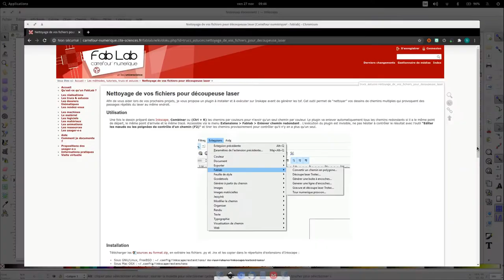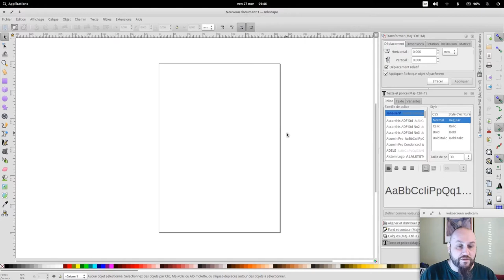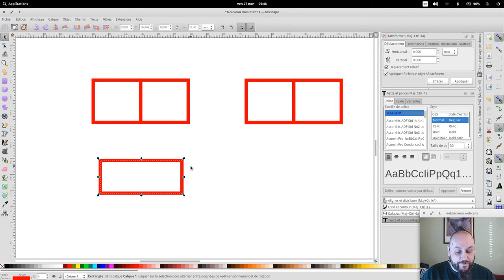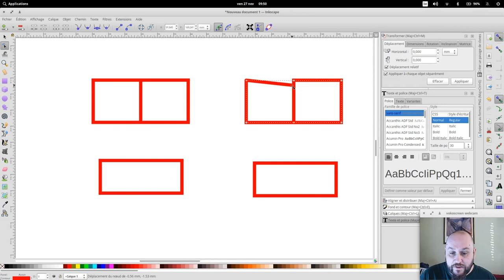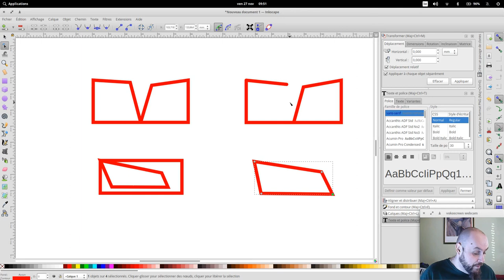TIPS - Inkscape - Extension Enlever Chemins redondants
Présentation de l'extension qui permet de supprimer les chemins redondants.

Remerciements :
Je remercie l'utilisateur go2 et le fablab carrefour² numerique pour cette extension.